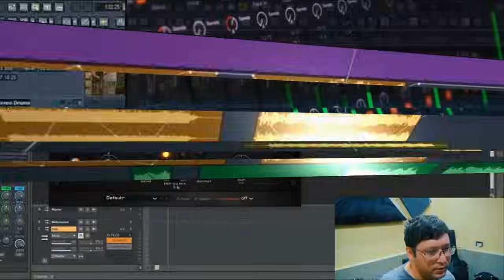saber tooth en deadpool 3/ jessica jones vuelve/ joker 2 musical ?? - alejozaaap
en este video  te traigo las ultimas noticias de marvel y dc comics y el mundo del comics , cine y televicion y el anime!!